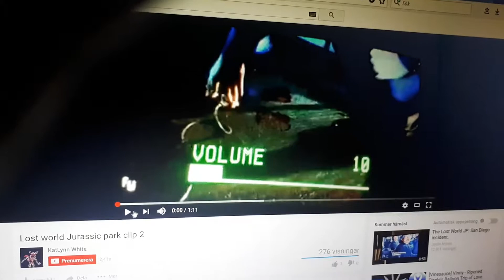Cool scene from Jurassic Park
i dropped my phone at the endf